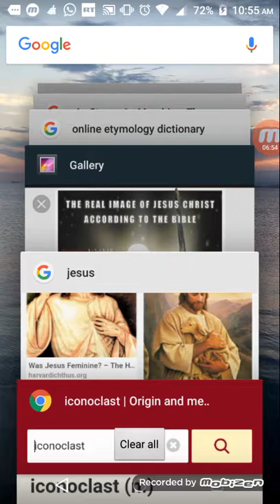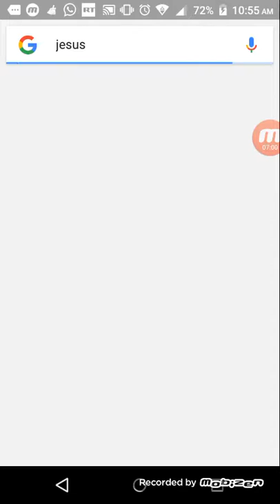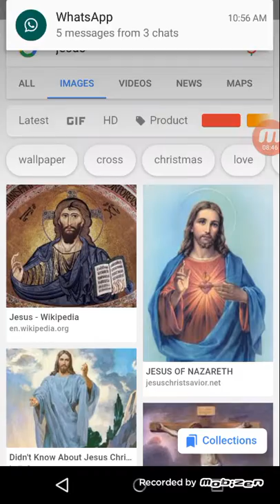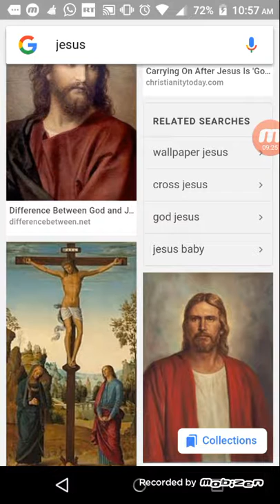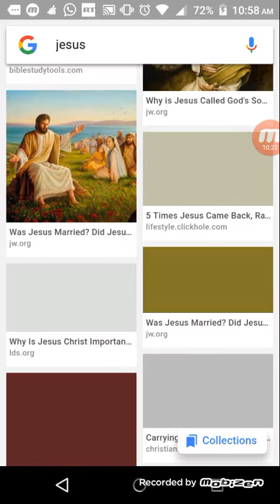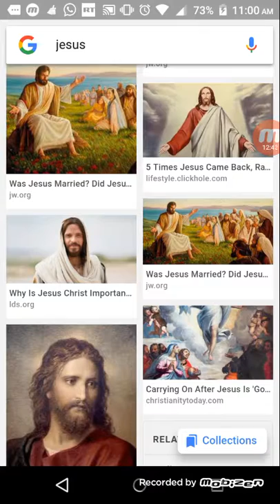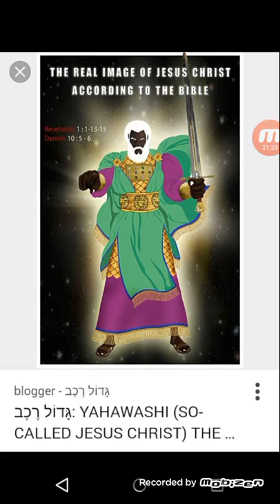This is Why We Call You The Devil